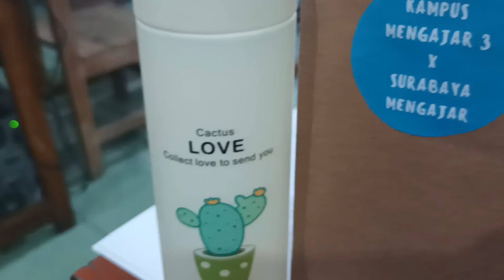Kenang kenangan dari mahasiswa kampus mengajar 3 X Surabaya mengajar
kenang kenangan dari mereka yang mendukung sekolah dalam program pengurangan sampah plastik